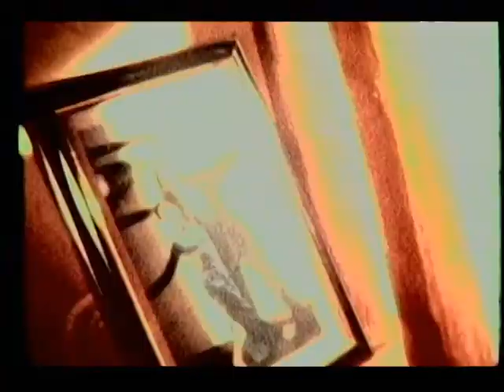VIDEOCLIPE COLOMI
Clipe da música Pico do Urubu da Banda Colomi filmado em Super 8.